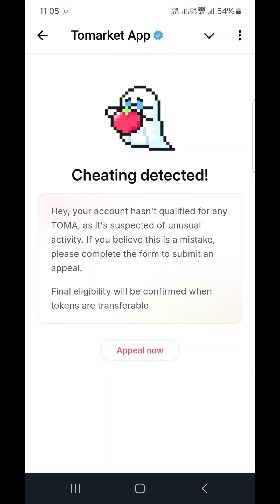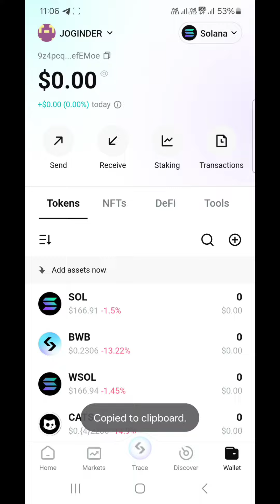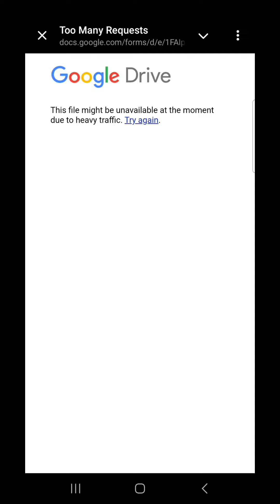Tomarket Airdrop Nahi mile Appeal form kaise bre || tomarket cheating detected problem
tomarket
tomarket airdrop listing
tomarket airdrop price
airdrop tomarket
tomarket airdrop new update